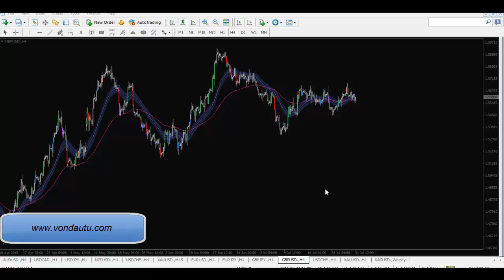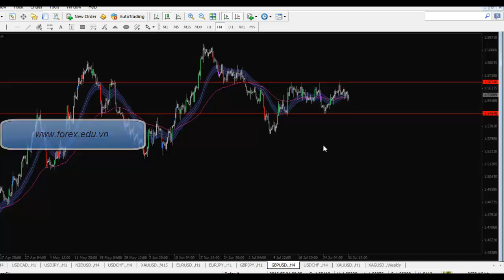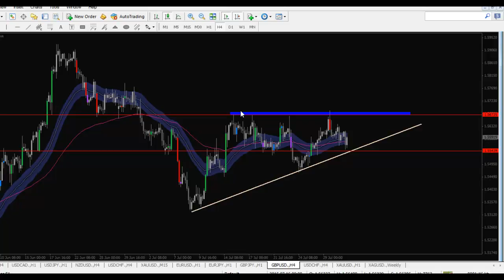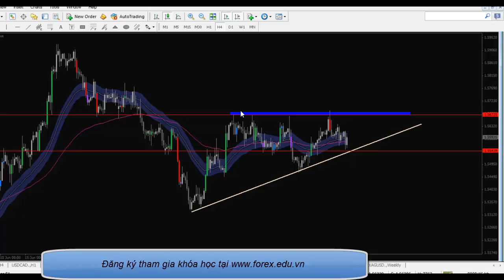[Clipforex.com] Tỷ Giá GU Biên Độ Hẹp 31/07/2015